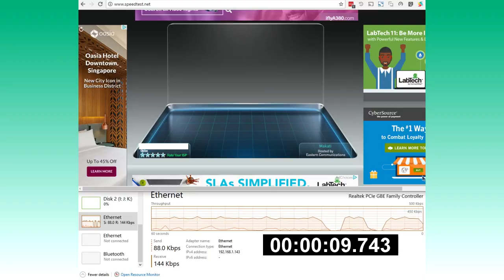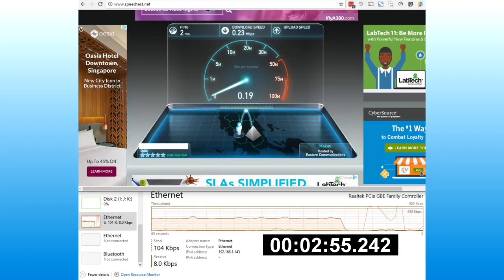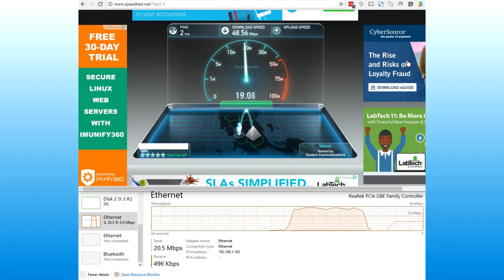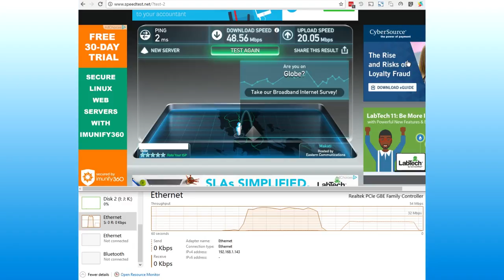Globe Telecom Philippines Simulated FUP 256kbps Capping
Plan 1899 50mbps 600GB
Hard cap to 256kbps using tomato router by toastman.

Sign and Share this petition!